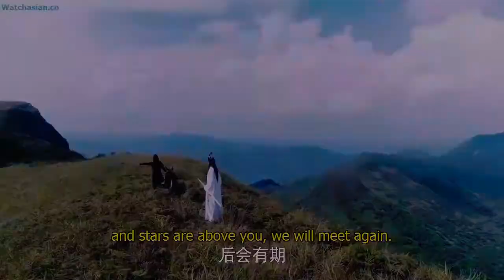Untamed Wei Wuixan would anyone care